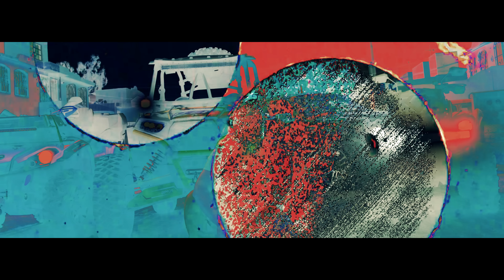YO NO TUVE LUJOS 💵 - Ese Gorrix (Video Oficial) - FlowBlindadoRecords 2024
Tema: YO NO TUVE LUJOS
Artista:  @EseGorrixFlowBlindado
Produccion y Mazter: J Classic
Sello: Flow Blindado Music

                         LETRA
              CORO (X2)
Yo no tuve lujos la gente lo vio
soy el chavalo que se la fleto
va por mi familia el dia de hoy
y veran quien soy yo...

             CANTANDO RAPEADO
una noche sin dormir por la maldita ansiedad
de querer echar un taco y no habia pa tragar
mirando a los mios les dije nomas...
de mi sean de acordar...

                         RAPEADO
el valor de una moneda es presiado en esta vida
quien lo tiene trae respeto pero  bien lleno de envidia
traicioneros, ambiciosos los mata la hipocrecia
pero ya se la pelaron por que ya cambio mi vida

                             HABLADO
Puro Flow Blindado Music, puro corridito bélico
J classic en los controles desde Mexico cabron
awebo.

            ARMONIAS
en la calle. huele a ploo.mooo.uoooo
puede que yo falle... y si lo hago ya ni modoooos
lo hago a mi modo buscando los verdes
noce si me enti. endes todo es de arries..gue

             PRECORO
un beso por si ya no vuelvo...
Te amo... Te quiero...

                  RAPEO COREADO
la vida esta bien perra te pone un chingo de pruebas
tu decides si sobrevives a ellas...
nada me voy a llevar el dia que yo me muera
solo un puñado de tierra...

           RAPEO Y ARMONIA
y no... no saben lo que pasee...eee
para estar donde hoy tu vez
tuve tambien que perder
pero mira me aferre
hoy me mantengo de pie...